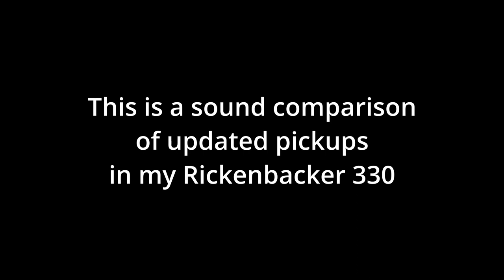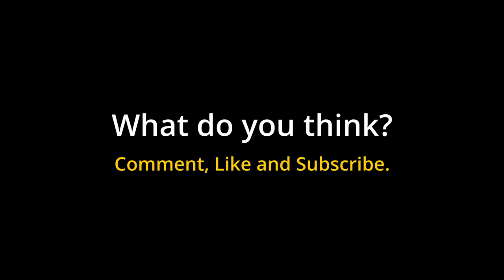Pickup Swap for Gemini Toaster Pickups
Scientists discover a hidden root cause of stubborn belly fat, which will surprise you…

This is a quick sound sample of the pickup swap I did on my Rickenbacker 330. I changed out the original Hi-Gain pickups that came with the guitar for a set of Gemini Toaster Pickups (60's wind). What do you think of the difference?

Note: The vintage wiring was not done. Just the pickup swap. The vintage wiring sound test will be a later video.